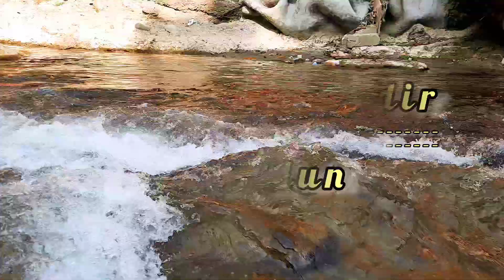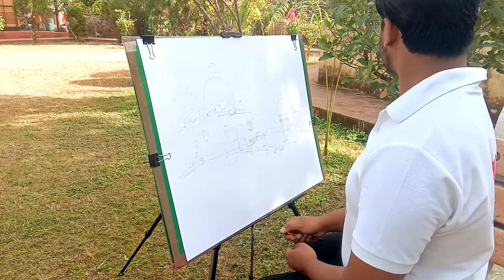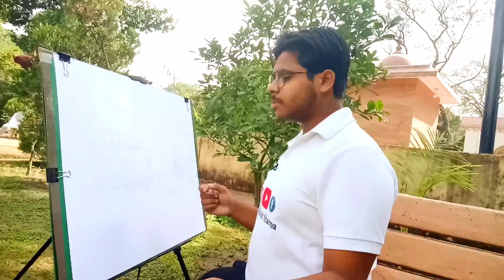Live Sketching ✍️ in Tapkeswar Mandir 🌿 Dehradun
Mane phir se charcoal ki madad se ek live skecth kiya hai. jo Dehradun ka ek shive ji ka famous mandir hai Jiska Naam tapkeshwar Mandir hai.mujhe yaha live skecthing karne mein bahut mja, Anand aur Shanti Mili.ye mandir bahut HI kubsurat hai. I Hope mari ye nayi live sketch aap sabhi ko pasend aaye. 😊